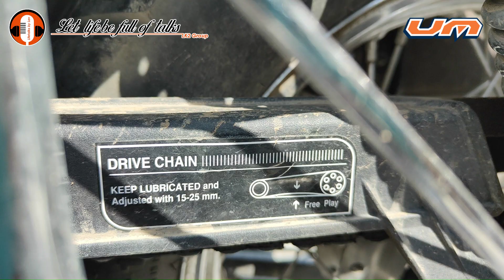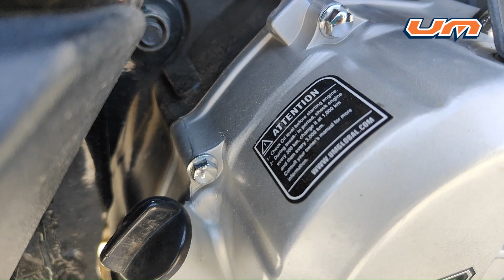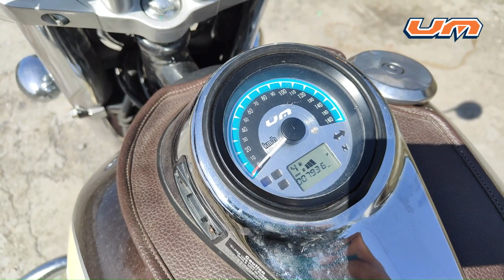UM ने LML Lohia के साथ मिलकर लॉन्च किया की थी ये क्रूजर | UM renegade commando classic edition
UM renegade commando classic edition